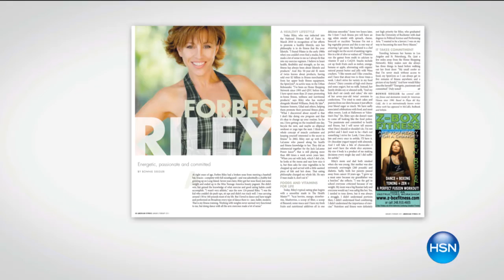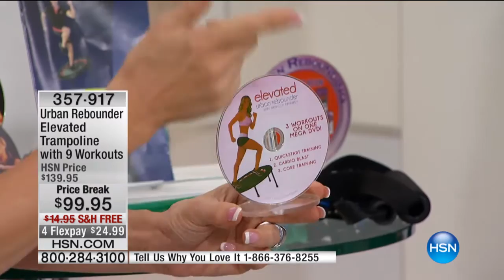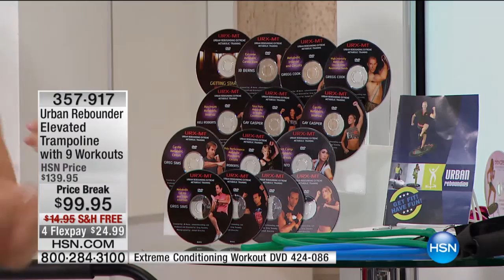Urban Rebounder Elevated Trampoline with 9 Workouts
Want a fitness regimen you can look forward to? This exciting cardio workout helps you sculpt muscles for a lean, sexy look. Set up your Urban...